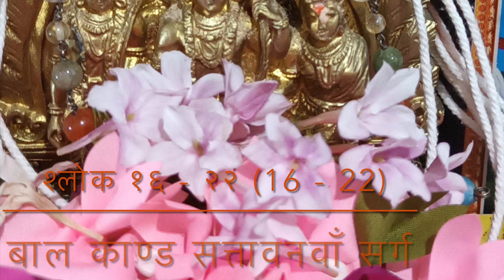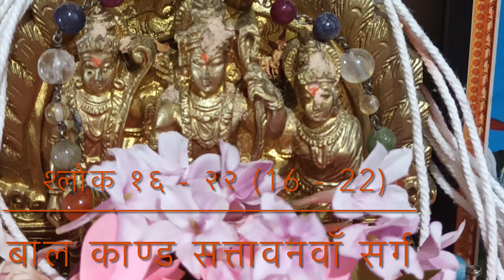तात्पर्य श्री वाल्मीकि रामायण बाल काण्ड सत्तावनवाँ सर्ग श्लोक १६ - २२ (16 - 22)sriramanamauk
श्री वाल्मीकि रामायण बाल काण्ड सत्तावनवाँ सर्ग श्लोक १६ - २२ (16 - 22)